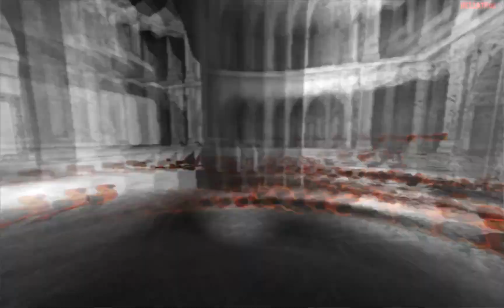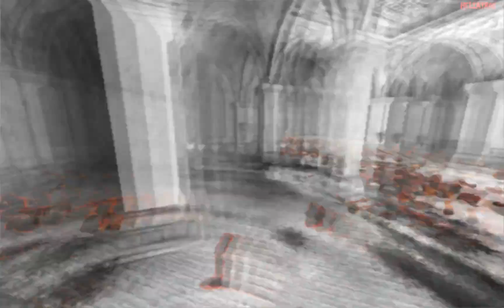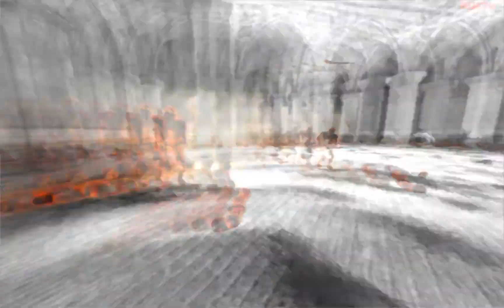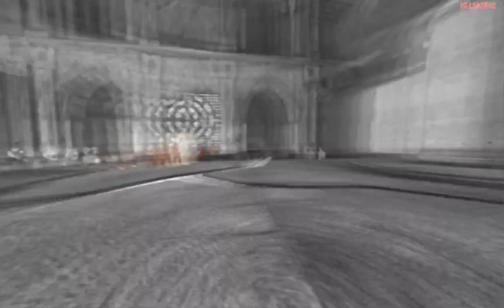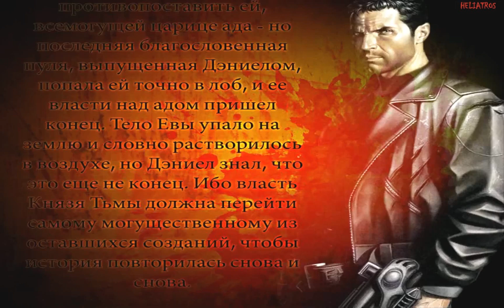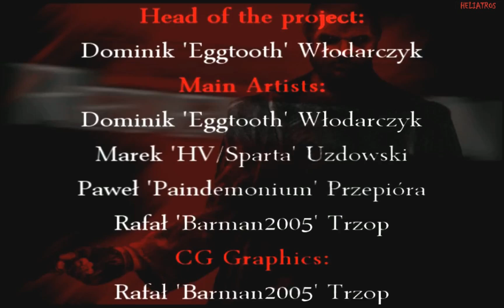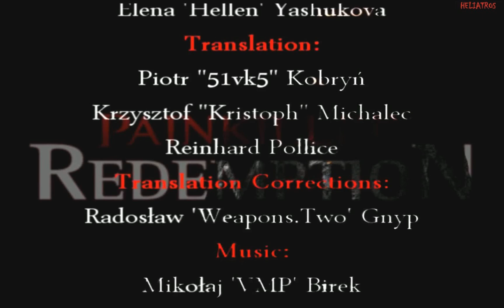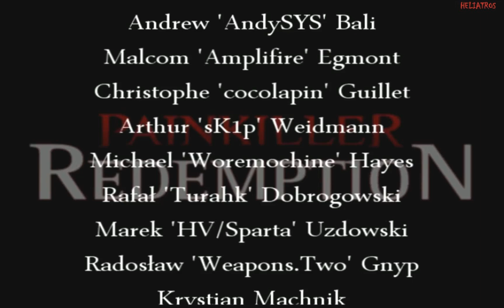Painkiller: Redemption 2011 року ЧАСТИНА 6 Вхід Повне проходження (Без коментарів)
Всім привіт! Це повне проходження Painkiller: Redemption 2011 року.

Сюжет Painkiller: Redemption подається за допомогою анімованих текстових повідомлень. Гра починається з того, що Беліал, головний герой Painkiller: Overdose, рятує Деніеля Гарнера від Єви, яка стала новою володаркою Ада. Разом, Деніель і Беліал борються в Чистилищі проти численних орд демонів, поки не знаходять Білла Шермана, головного героя Painkiller: Resurrection. Заручившись його допомогою, герої вирушають на битву з Євою та знищують її. Гра закінчується раптовою появою Самаеля, ангела Рая, який видавав Деніелю завдання зі знищення чотирьох генералів армії Люцифера. Забравши собі темну силу, залишену мертвою Євою, Семаель має намір стати новим правителем Ада. Гра обривається на моменті, коли Деніель і Беліал розуміють, що битва ще не закінчена.